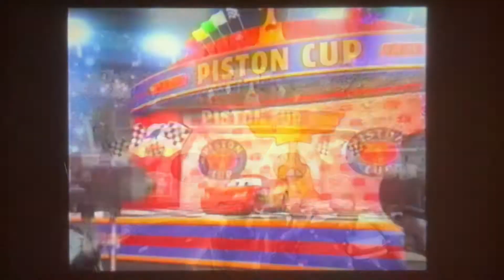Cars 2006 lightnings three way tie in full screen